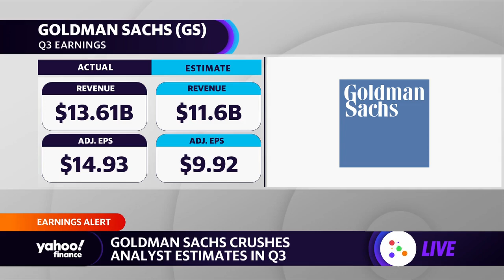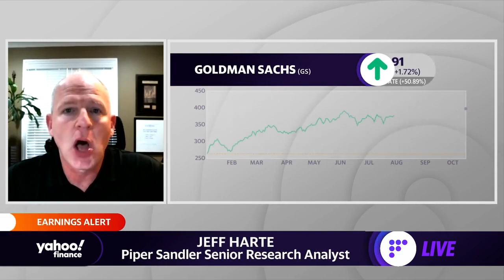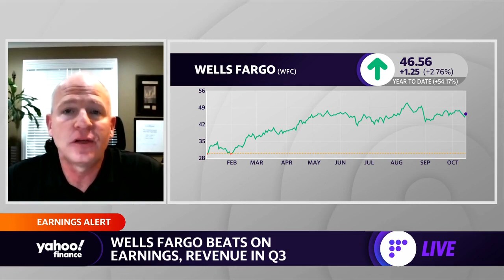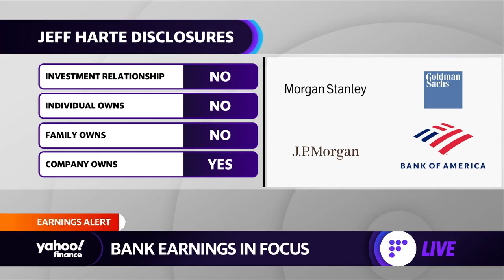Bank earnings: Loan growth hasn't picked back up, 'Its key to net interest income improving'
Piper Sandler Managing Director and Senior Research Analyst Jeff Harte joins Yahoo Finance's Julie Hyman and Brian Sozzi to discuss the lack of loan growth with banks and what to expect from big banks moving forward after their most recent earnings.